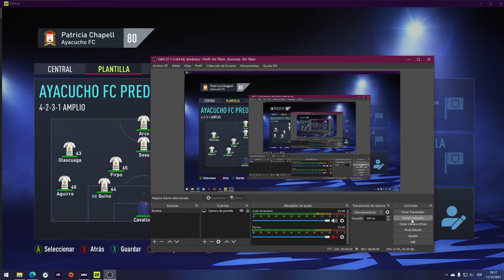FIFA 22 Plantel Ayacucho FC